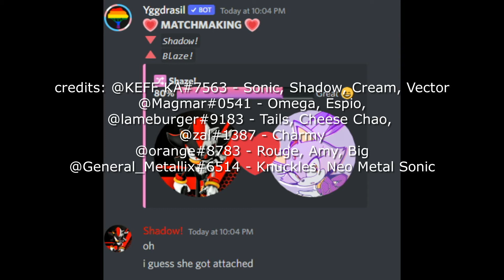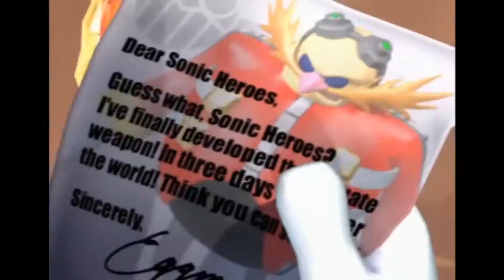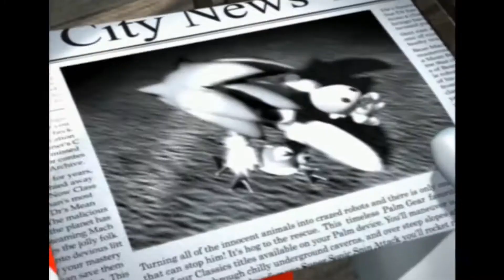worst Real-time Fandubs - Sonic Heroes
my shadow voice was not as good as i thought lol